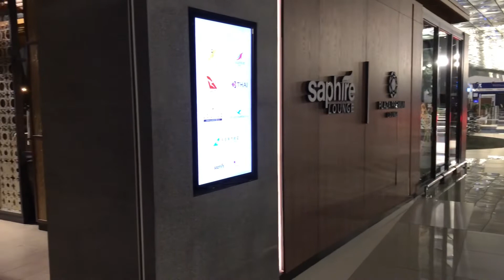Plaza Premium Lounge Jakarta Sapphire Lounge Terminal 3 Gate 5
Hai aku bikin video singkat tanpa ngomong kali yuk simak yah. Terimakasih .